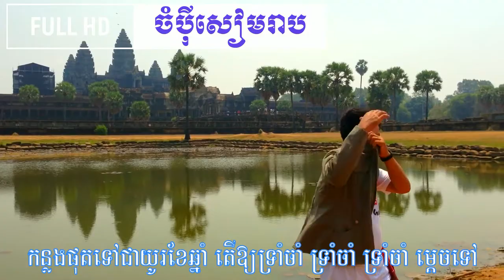ចំបីុសៀមរាប | champey siem reap | (ដំណើរទេសចរ)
ចំបីុសៀមរាប​ សំនៀងនិងតន្រ្តីដើមដោយលោក ស៊ីន ស៊ីសាមុត បទនេះការទស្សនាចរខេត្តសៀមរាបឆ្នាំ2016
រួមមានទិដ្ឋភាពសំខាន់ៗ នៃប្រាសាទអង្គរតូច។
រាល់ការពេញចិត្តឬសំនូមពរផ្សេងសូមបញ្ចេញមតិនៅខាងក្រោមនេះ។
Siem Reap Vocal & Original Music by Sin Sisamouth The Siem Reap tour in 2016
Includes important aspects of Angkor Wat.
vlog khmer,
vlog khmer channel,
vlog khmer new year,
vlog khmer 2018,
khmer gamer and vlogger,
khmer gamer vlog
vlogger videos,
vlogger video editor,
vlogger video editing software,
vlogger video ideas,
vlogger video editor android,
video vlogger,
yuli video blogger,
video de vlogger go viral,
vlogger first video,
video game blogger
khmer vlogger,
clickbank with blogger khmer,
khmer vloggers
កំពត,
កំពត់,
កំពតកំពូលដូងចិត្ត,
កំពតផ្ញើរចិត្តនឹក,
កំពតសង្ក្រាន,
កំពតកំពូល,
កំពតកំពូលដូងចិត្ត ភ្លេងសុទ្ធ,
កំពតសង្រ្កាន្ត,
កំពតកំពូលដួងចិត្ត karaoke,
កំពតចាំអូន,
កំពត ភ្លេងសុទ្ធ,
កំពត song,
កំពត vs កោះកុង
kampong trach mountain resort,
kampong trach,
kampong trach cave,
kampong trach water cave,
kampong trach kampot,
kampong trach swimming cave,
srok kampong trach,
anusavry kampong trach,
kampong trach mountain,
kampong trach resort
khmer, khmer song, kdey